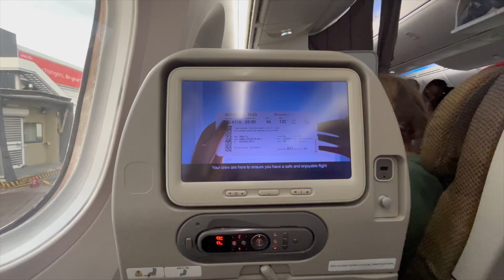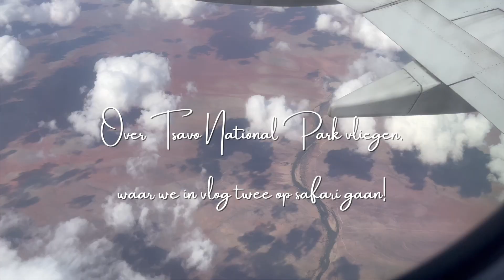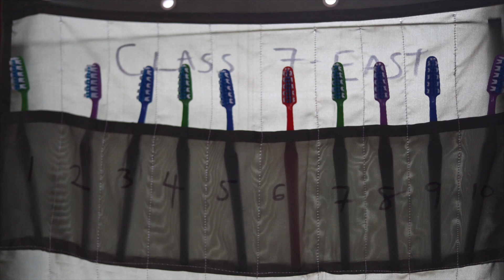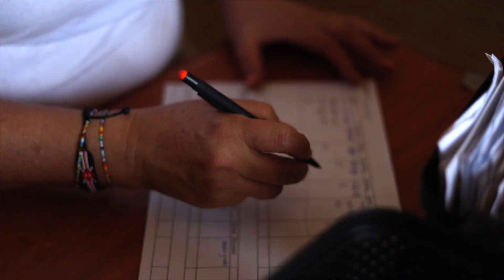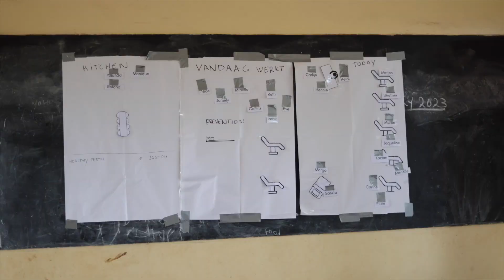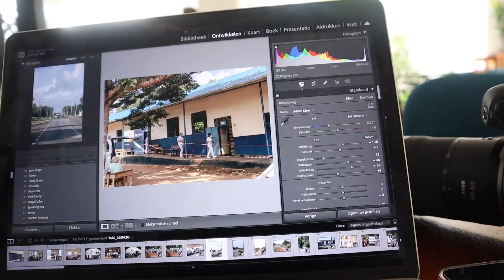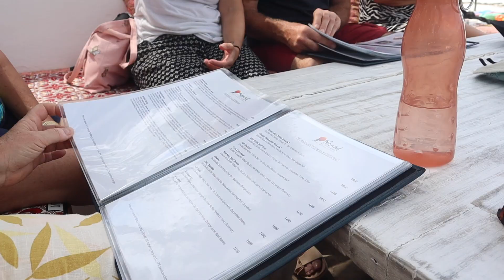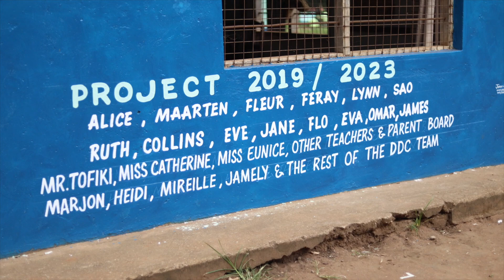VLOG#77 MET DDC NAAR KENIA | Jamely Wal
In deze video ga ik samen met de Dutch Dental Care Foundation naar Kenia om een week lang vrijwilligers werk te doen. Zoveel mooie herinneringen en ervaringen.

Technical info:
Camera: Canon EOS M50 & Canon EOS R8
Lenzen: Canon EF-M 15-45mm f/3.5-6.3 IS STM
               Candon RF 100-400mm f/5.6-8
               Tamron SP AF 17-50mm f/2.8 XR Di II LD Asph